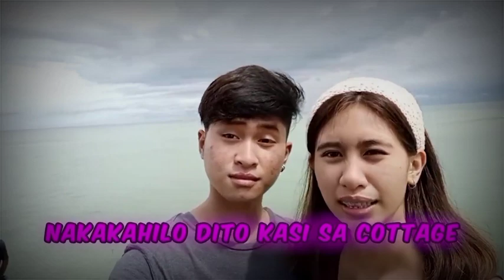kenyen.,hulog ka ng langit.,kenneth and julienne